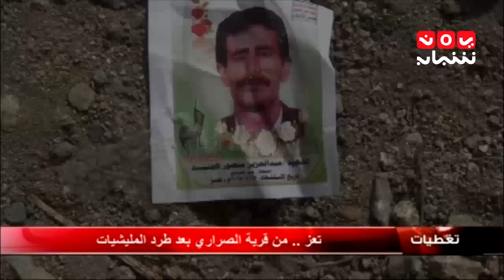تغطيات .. تعز - من قرية الصراري بعد طرد مليشيات الحوثي وصالح 28-7-2016